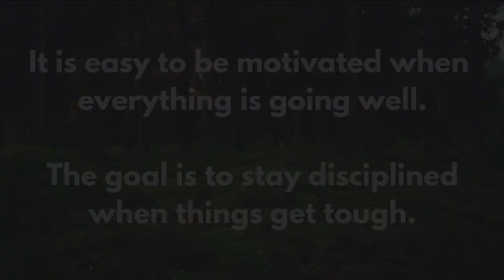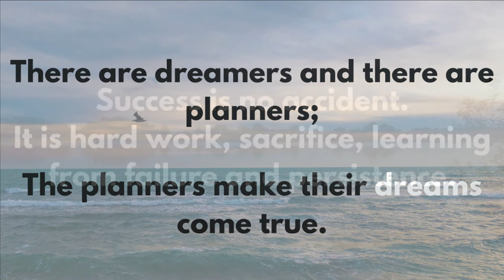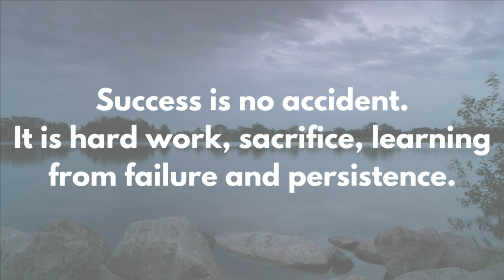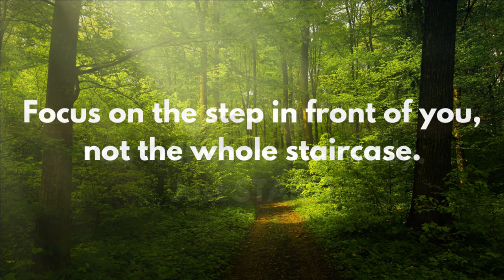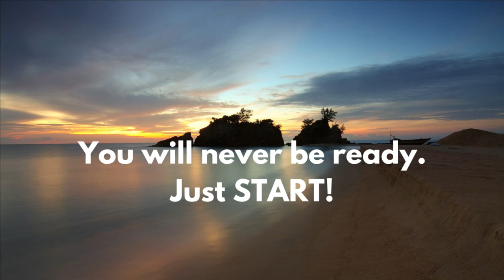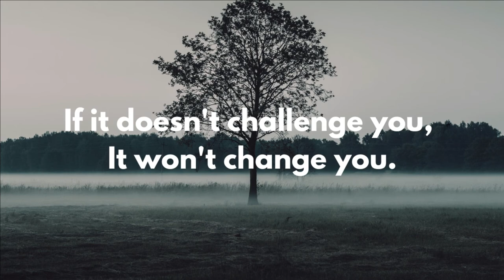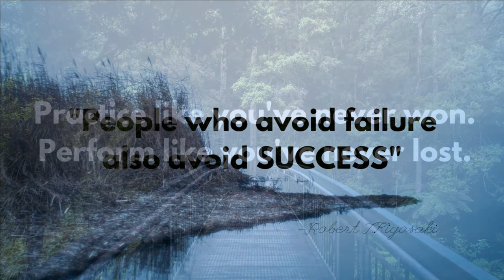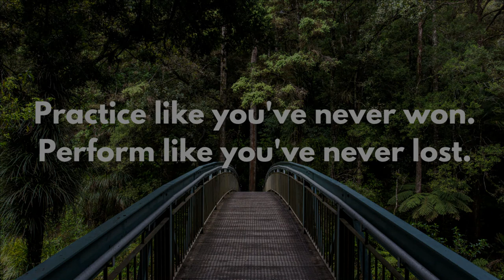Inspirational Music | Motivational music | Powerful and Uplifting background music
Welcome to Soulful Musify. Thank you for listening to Inspirational music, Motivational music, Powerful and uplifting background music. Motivational music background and motivational music is ideal to listen to when you don't believe in yourself and lack some motivation in life. This is also a great motivational music for students and also to listen to some inspiring music when you want to focus on that  big upcoming project in your life.

Your support, suggestions and feedback is very important to me. Please comment and let me know your thoughts.

TRACKLIST:
00:00 to 03.05 Intro : Landing On The Moon Of Volcanoes
03.06 to 05.27       : Black Knight
05.28 to 07.46       : Heroes Of The Light
07.47 to 09.24       : Dramatic Trailer
09.25 to 11.45       : Blockbuster 2
11.46 to 13.43       : Epic Trailer
13.44 to 18.06       : Descend
18.07 to 22.10       : The Escape
22.11 to 25.16       : DarkTies
25.17 to 28.01       : Dark Secrets (DECISION)
and the loop continues